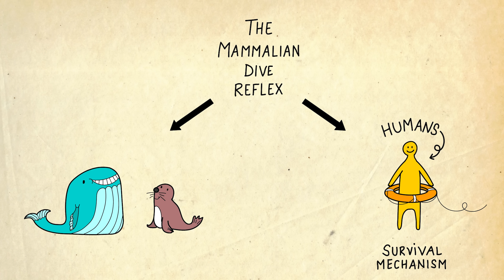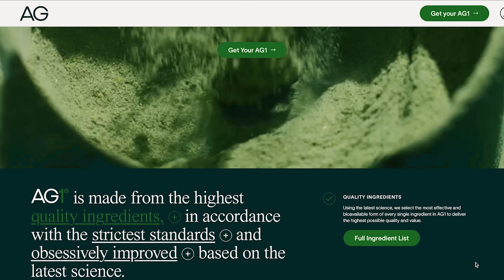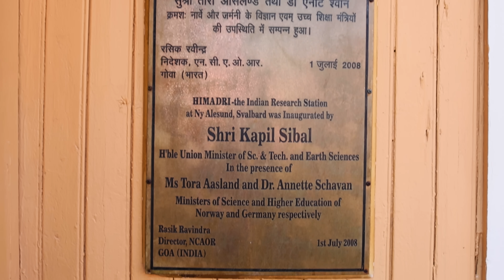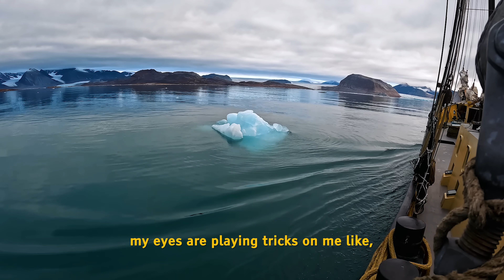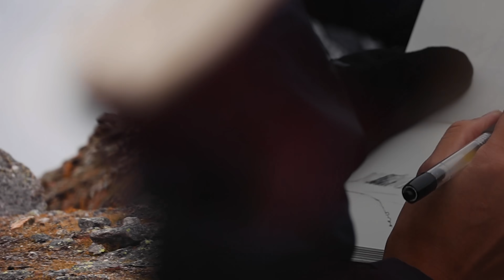I was Dared to POLAR PLUNGE whilst Sailing.. ( Part 4/5 )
To get a 1 year supply of Vitamin D + 5 individual travel packs FREE with your first purchase, go